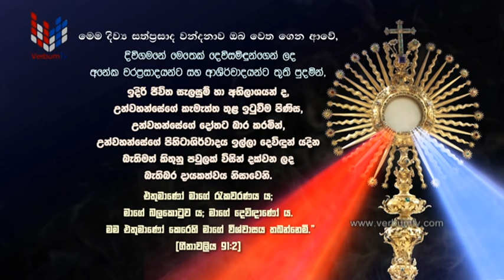DIWYA SATHPRASADA WANDANAWA (දිව්‍ය සත්ප්‍රසාද වන්දනාව) 06 01 2023